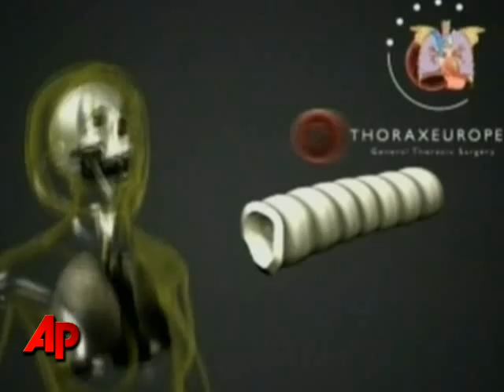Breakthrough Windpipe Transplant Uses Stem Cells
Doctors have given a woman a new windpipe with tissue grown from her own stem cells, eliminating the need for anti-rejection drugs. (Nov. 19)